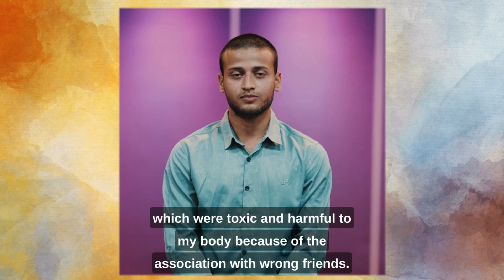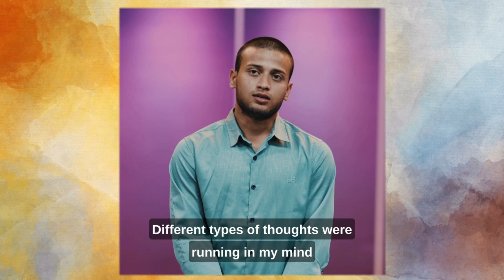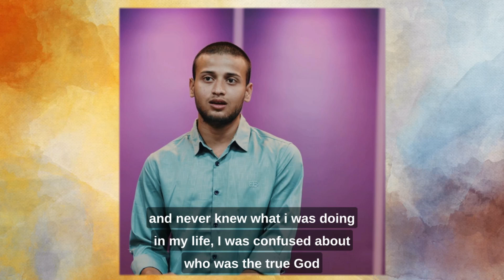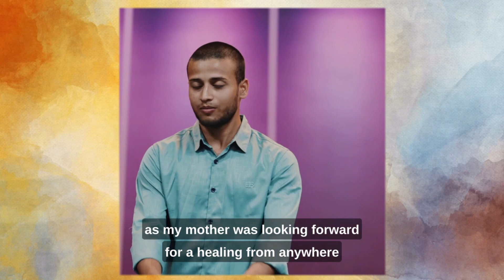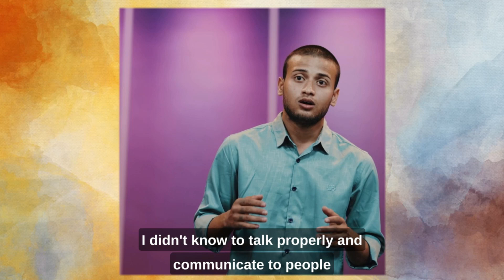Restoration of Health | Testimony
Here's a testimony of this dear brother who lost his health and was about to die because of the excessive consuming of drugs.
Listen to this testimony of how Jesus set him free and restored him with perfect health.

Consider sharing